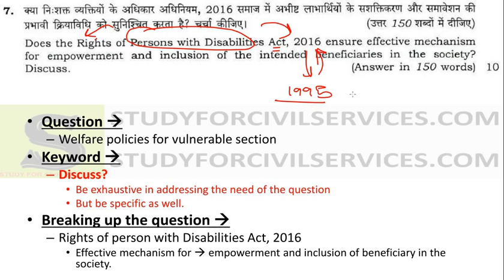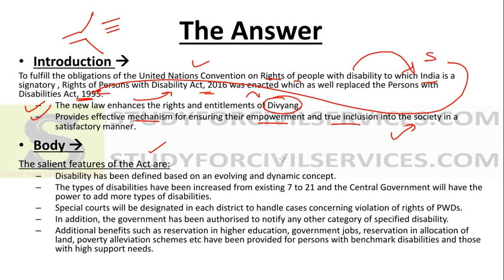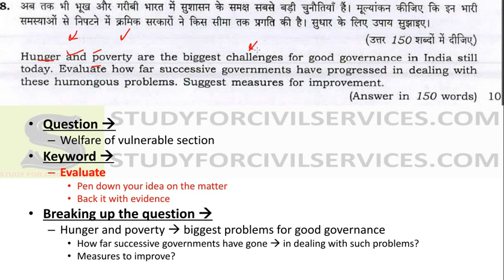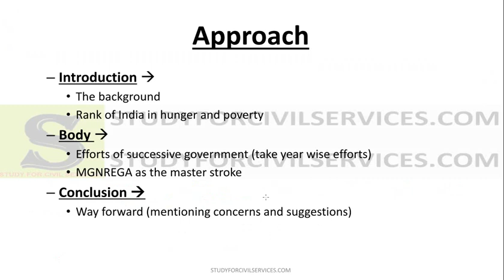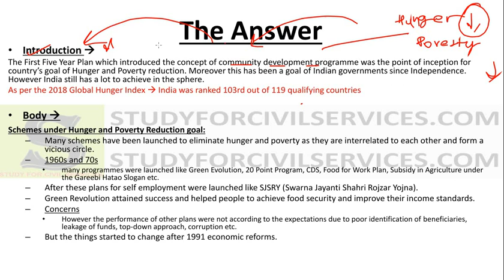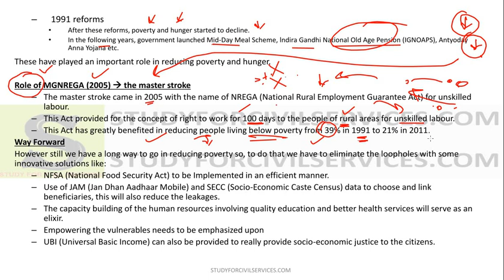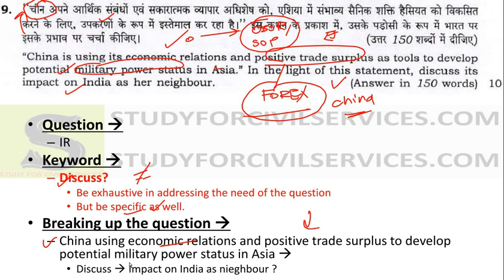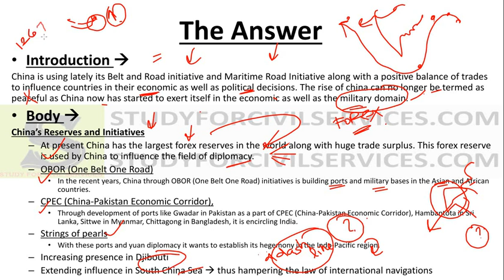GS 2 2017 PART 2 UPSC discussion ias gs General Studies pyq previous year paper analysis हिंदी में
UPSC discussion ias gs General Studies pyq previous year paper analysis हिंदी में
2017 GS paper 2 General Studies mains

UPSC mains answer writing – previous year paper discussion – local self-government – NJAC – simultaneous elections for Lok Sabha and State Legislative Assembly – pressure groups – Public accounts Committee - WASH – Rights of person with disability act, 2016 – Hunger and poverty – China and India - ECOSOC – 101st constitutional Amendment Act – right to privacy – joint session of the Parliament – Election Commission – National Commission for Women – Self Help Groups – Poverty Alleviation Programs – Civil Services of India – India and West Asian Nations – Indian diaspora and South East Asian countries